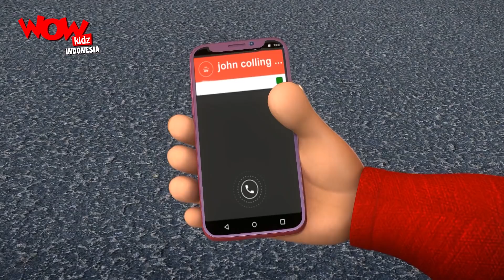Kartun Lucu | Motu Patlu | Terbaru Kartun | John The Iron Man | WowKidz Indonesia